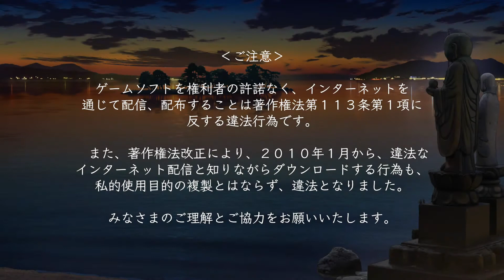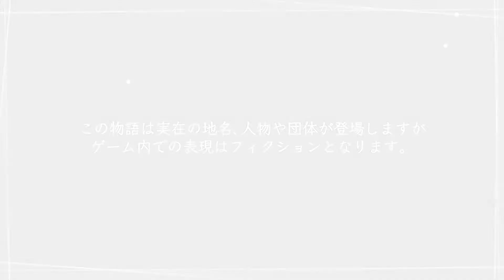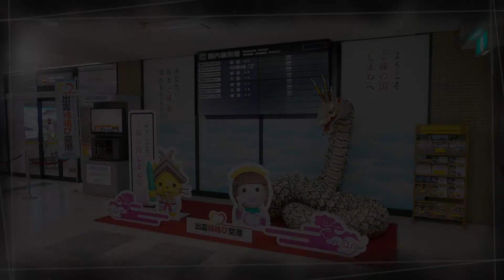√Letter ルートレター Last Answer_オープニングンから「しまねっこ」登場までのショートプレイ PS4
2018 /12/20 Released  JPN ADV PS4 & VITA　通常版 5,480円 (税別)別トロフィーリスト一覧　↓↓↓↓↓↓↓↓↓　√Letter ルートレター Last Answer 2018年12月20日（木）↓↓↓↓↓↓↓↓↓↓↓↓↓↓↓
PlayStation®4 / PlayStation®Vita / Nintendo Switch™　実は前作はまだ未プレイで本作との違いがよく分かりません　リージョン別10本ブーストゲーが積み温存状態　その内に初回はゆっくり完読プレイする予定、2本目からはSKIP複数台攻略

√Letter ルートレター Last AnswerのPS4版とPSVITA版は別トロフィー 海外版はどうなる？

●√Letter Last Answer

Trophy List

1.JP PS4  1st

2.JP VITA  2nd

3.AS PS4  3rd

●旧　√LETTER

PS4 Vita

JP
JP

HK
HK

KR
KR

NA
NA

EU
EU

√Letter　10 Trophy List